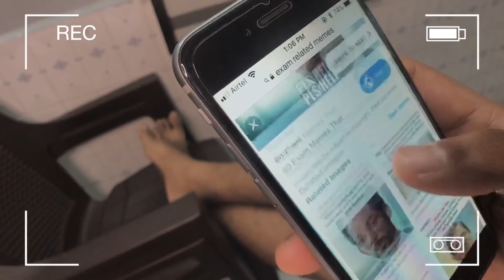EVERY HONEST EXAM STORY🤫 | EXAM IN 2020